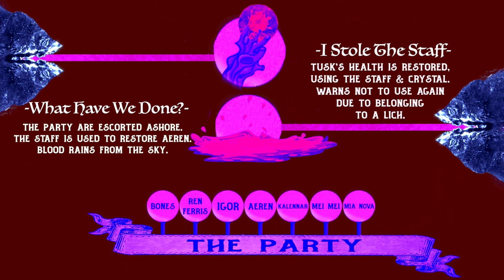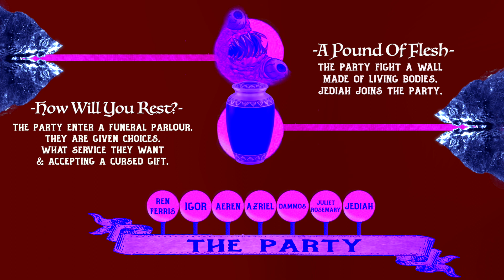Part 6 Just in the Lich of Time